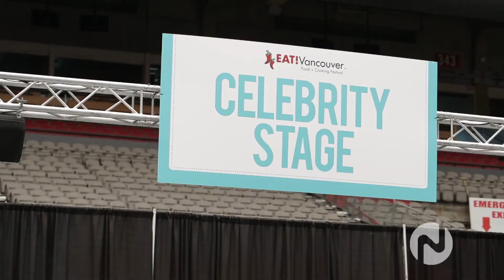Eat Vancouver on Novus TV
Alyssa Dawson takes us behind the scenes at EAT Vancouver 2015.